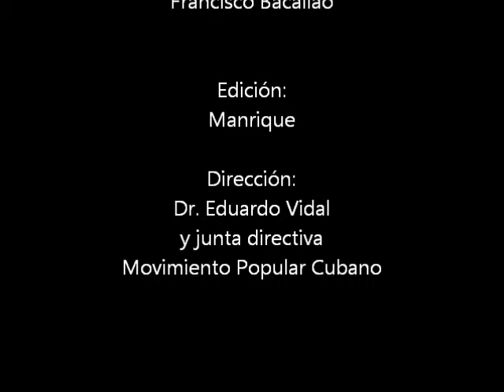Segunda entrevista sabina 2